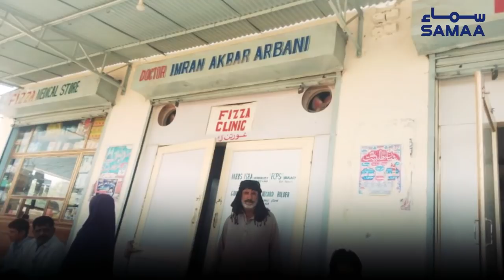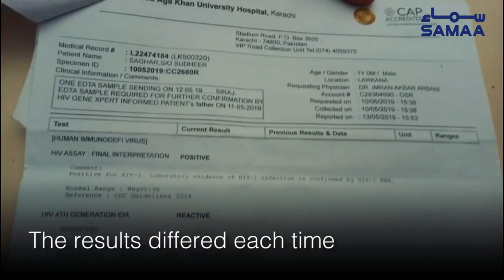Dr Imran Arbani, the man who unearthed Larkana's HIV outbreak | SAMAA ORIGINALS | 03 July 2019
Health Secretary Saeed Ahmed Awan took notice and government camps were set up after Dr Arbani found his patients to be HIV positive